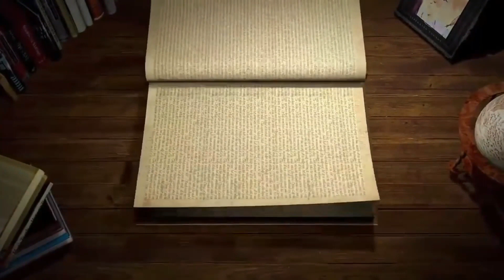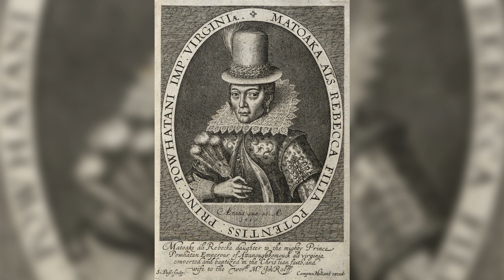Dynsney vous a menti ! Pocahontas ce n'est pas du tout ça !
Pocahontas,. sa vraie histoire est longtemps restée dans l’ombre et même, soigneusement camouflée. Et pour cause, la trajectoire fulgurante de la princesse amérindienne reste bien éloignée du conte à l’eau de rose de Disney.
Découvrons ensemble la vrai et triste histoire de la légendaire princesse Pocahontas, bien différente de ce que nous raconte Disney.

time line :
00:00 - 00:32 erratum sur la vidéo d'octobre
01:04 - 02:04 introduction
02:05 - 03:01 qui est pocahontas
03:02 - 05:05 la rencontre avec les colons anglais
05:06 - 06:20 Pocahontas en Angleterre
06:21 - 08:00 l''héritage de Pocahontas
08:01 - 08:16 outro